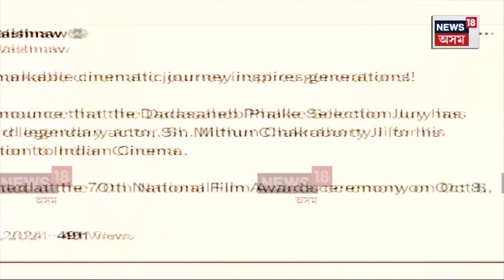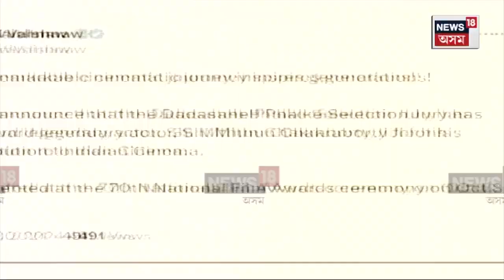Mithun Chakraborty To Receive Dadasaheb Phalke Award | মিঠুন চক্ৰৱৰ্তীলৈ সৰ্বোচ্চ সন্মান | N18V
Mithun Chakraborty To Receive Dadasaheb Phalke Award | অভিনেতা মিঠুন চক্ৰৱৰ্তীলৈ চলচ্চিত্ৰ জগতৰ সৰ্বোচ্চ সন্মান
দাদা চাহেব ফাল্কে বঁটা প্ৰথিতযশা অভিনেতা মিঠুন চক্ৰৱৰ্তীলৈ
অহা ৭ অক্টোবৰত প্ৰদান কৰিব এই সন্মান
চলচ্চিত্ৰ জগতলৈ আগবঢ়োৱা অৱদানৰ বাবে এই সন্মান
মিঠুন চক্ৰৱৰ্তীৰ এই খবৰে আনন্দিত কৰিছে অনুৰাগীক

লগতে চাওঁক দিনটোৰ বহু গুৰুত্বপূৰ্ণ খবৰ |